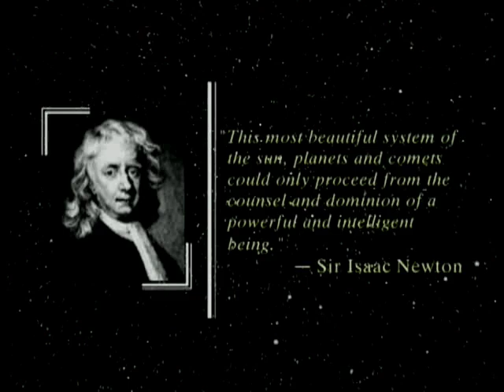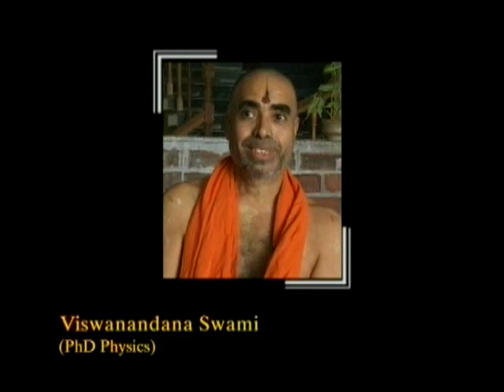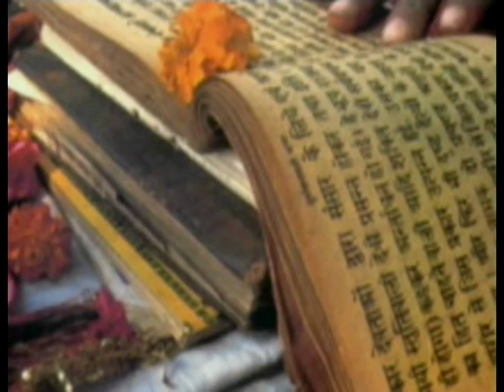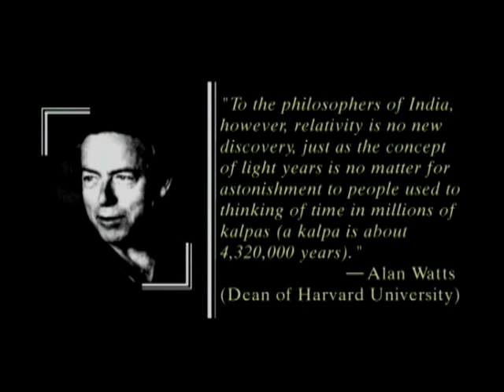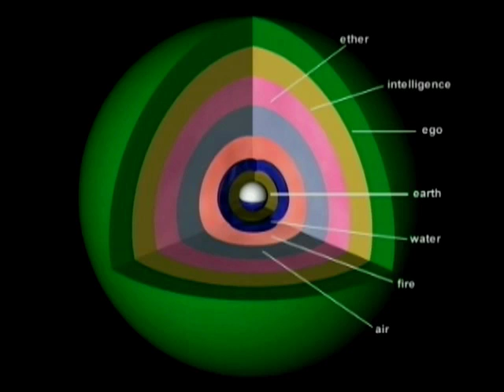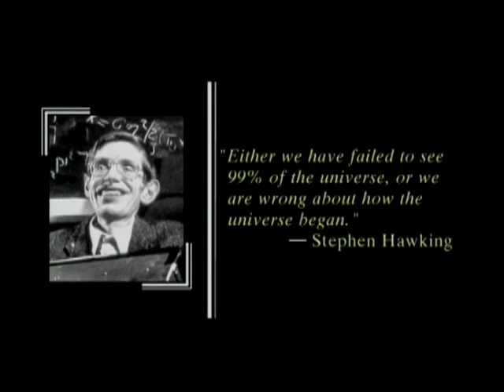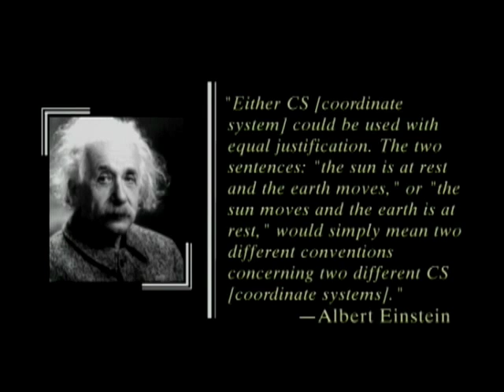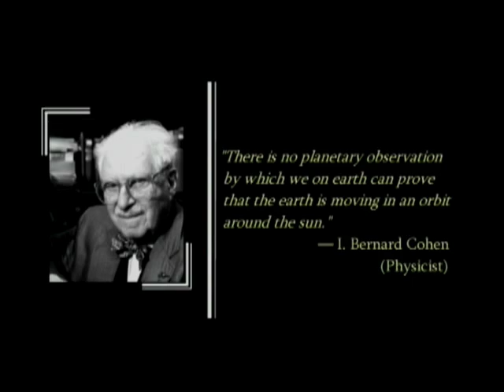Vedic Cosmos - Part 1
"Either we have failed to see 99% of the universe, or we are wrong about how the universe began."(Stephen Hawking)

"Congratulations, Vedic Cosmos is a masterpiece, a tour de force. Juxtaposed with the comparatively puny results yielded by Western materialist science, Vedic cosmology is a vast treasure of knowledge." (Todd Sandness, Kansas City)

This multi-media 3D animated DVD scientifically reveals the mystery, origin and nature of the workings of the universe while explaining the passing of seasons, eclipses, phases of the moon and the passing of day and night through Vedic literature. Directed and narrated by His Holiness Danavir Goswami.